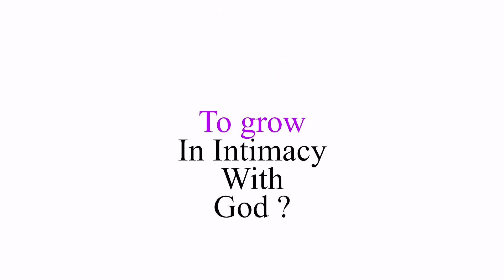WISDOM AND DOMINION OF LEMUEL 3 || PRAYER HOUR DEVOTION || MON 15TH AUGUST 2022